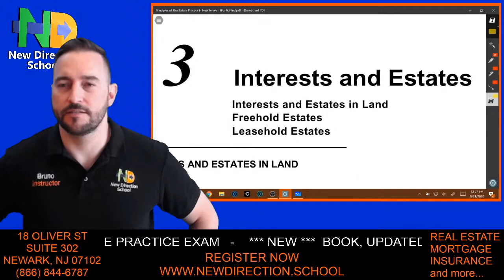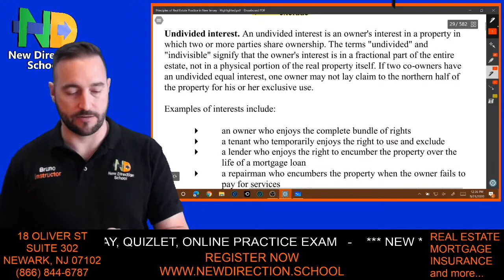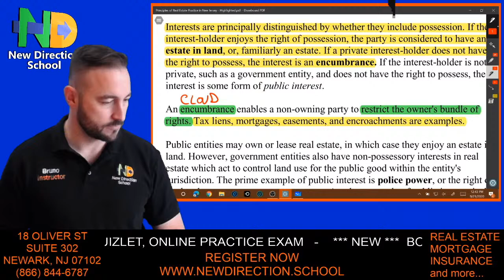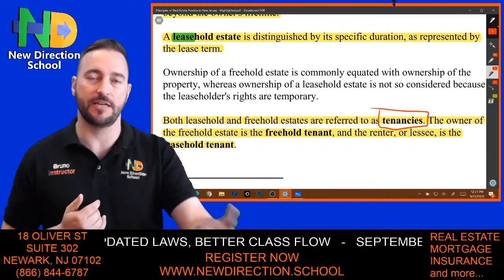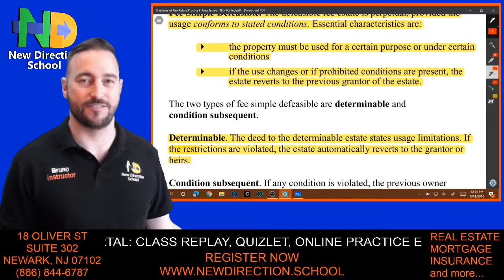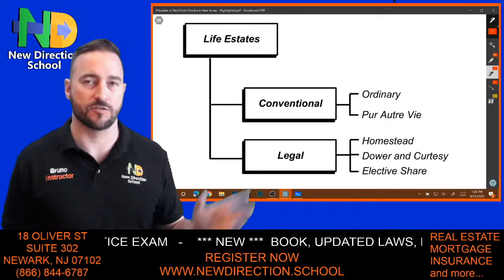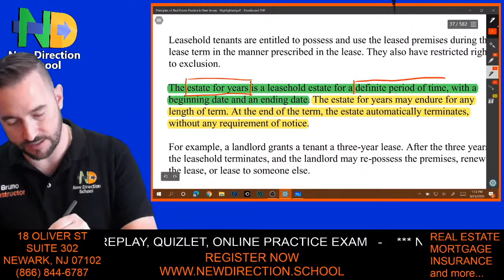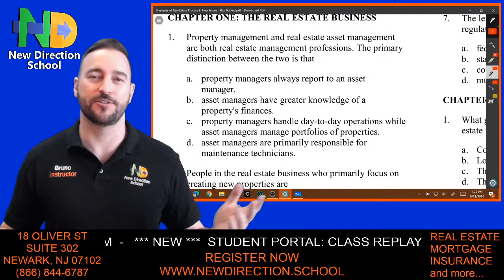Interests and Estates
INTERESTS AND ESTATES IN LAND

Interests
● any combination of bundle of rights
● estates, encumbrances, police powers

Estates in land
● include right of possession; also called tenancies
● leaseholds: of limited duration
● freeholds: duration is not necessarily limited

FREEHOLD ESTATES
● implies "ownership" in contrast to leasehold

Fee simple estate
● also "fee"; most common form of estate; not limited by one's lifetime
● fee simple absolute: highest form of ownership interest
● defeasible: can revert to previous owner for violation of conditions

Life estate
● fee estate passes to another upon death of a named party
● remainder: interest of a named party to receive estate after holder's death
● reversion: interest of previous owner to receive estate after holder's death

Conventional life estate
● full ownership interest, limited to lifetime of life tenant or another named party
● created by agreements between parties
● ordinary: on death of life tenant, passes to remainderman or previous owner
● pur autre vie: on death of another; passes to remainderman or previous owner

Legal life estate
● automatic creation of estate through operation of law
● designed to protect family survivors
● homestead: rights to one's principal residence
● laws protect homestead from certain creditors
● dower and curtesy: a life estate interest of a widow(er) in the real property
● elective share: right to claim deceased spouse's property in lieu of will

LEASEHOLD ESTATES
● non-ownership possessory estates of limited duration

Estate for years
● specific, stated duration, per lease

Estate from period-to-period
● lease term renews automatically upon acceptance of monthly or periodic rent

Estate at will
● tenancy for indefinite period subject to rent payment; cancelable with notice

Estate at sufferance
● tenancy against landlord's will and without an agreement

* IN SOME STATES THIS VIDEO CAN ONLY BE USED AS STUDY GUIDE AND DOES NOT COUNT TOWARDS CLASS TIME

Or